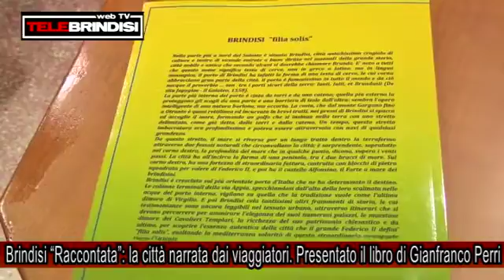Brindisi ''Raccontata'' la città narrata dai viaggiatori Presentato il libro di Gianfranco Perri